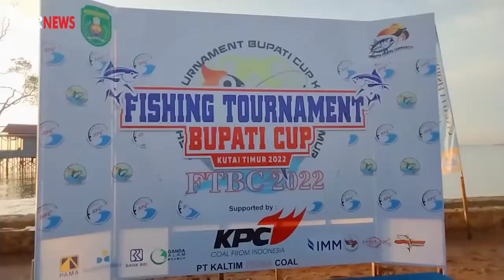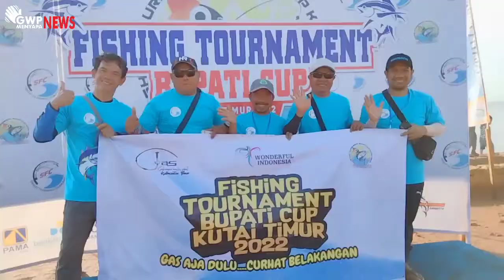GWP Menyapa News – Diikuti Oleh 68 Tim , Event Turnamen Memancing Bupati Cup 2022 Resmi Dimulai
Turnamen memancing bertajuk “Fishing Tournament Bupati Cup 2022″ yang digelar untuk menyambut, sekaligus memeriahkan Hari Ulang Tahun Kabupaten Kutai Timur Ke-23, telah sukses dilaksanakan. Event yang digagas Pemkab Kutim bersama Sangatta Fishing Community ini berlangsung selama dua hari, yakni 1 hingga 2 Oktober 2022. Dengan dibuka langsung oleh Bupati Kutim H Ardiansyah Sulaiman, turnamen memancing di laut terbuka ini memperebutkan total hadiah Rp 300 juta.
Turnamen memancing kali ini sangat menarik perhatian para mancing mania seluruh indonesia. Hal itu dapat terlihat dari banyaknya peserta yang jumlahnya mencapai puluhan. Selain peserta dari lingkup Kutai timur, juga hadir dari luar daerah, Seperti kabupaten dan kota tetangga, Provinsi Kaltara, Bali, Jakarta, Daerah Istimewa Yogyakarta, Medan, Banjarmasin. Bahkan ada peserta yang datang jauh-jauh  datang dari negeri jiran Malaysia.
Bupati Kutai Timur, H. Ardiansyah Sulaiman mengatakan bahwa pelaksanaan fishing tournament kali ini adalah dalam rangka untuk memperkenalkan lautan kutai timur yang memiliki spot-spot memancing yang luar biasa, Ardiansyah Sulaiman berharap kegiatan ini kedepannya akan berlanjut untuk Turnamen internasional.
Sementara itu, perwakilan dari Panitia Pelaksana Fishing Tournament Bupati Cup 2022, Wirawan menyampaikan bahwa turnamen memancing kali ini diikuti oleh 68 Tim dari berbagai daerah, baik dari kutai timur maupun luar Kalimantan. mewakili panitia beliau menjelaskan turnamen memancing ini diselenggarakan tingkat nasional yang memperebutkan hadiah total 300 juta rupiah, dengan masing masing kategori juara.